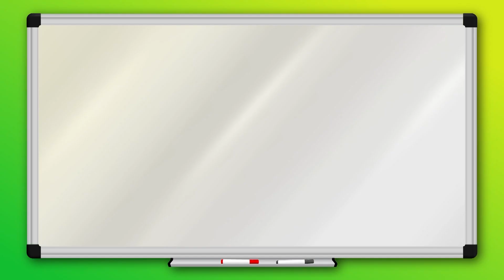Jelly Jamm | Charleston Song